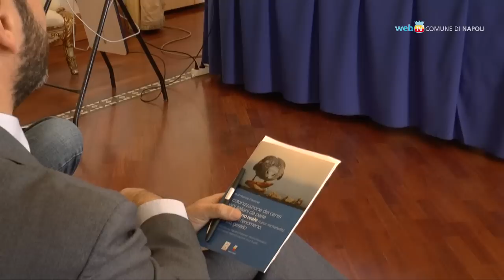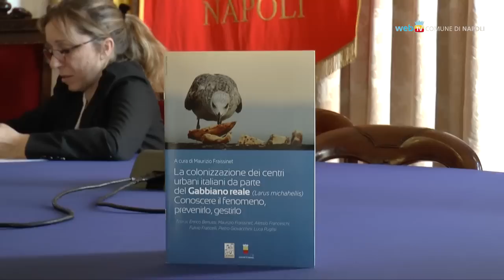Gabbiani in città, come affrontare il problema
Uno studio realizzato da un gruppo di ornitologi spiega come prevenire e gestire la colonizzazione del gabbiano reale nei centri urbani.